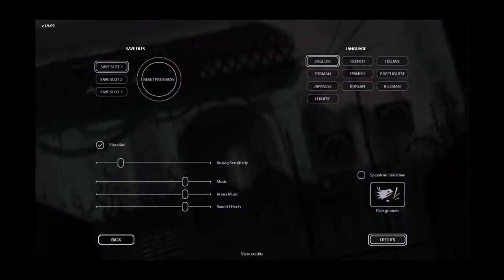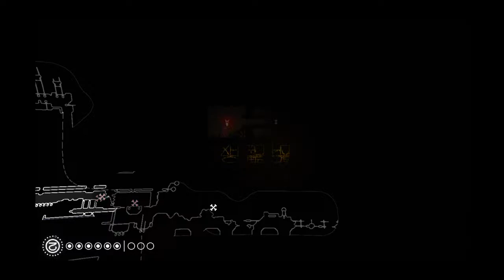Theres a doug in your bib cage